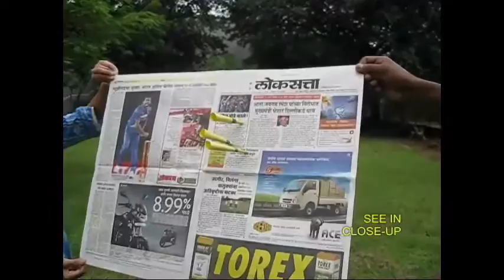ROCKET PROJECTILE | Bengali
You can make a Rocket Projectile from a PVC pipe and a cone folded from a piece of paper. Take a quarter of an A-4 size Xerox sheet and keep rolling it into a cone. The tip will become the cone tip. Secure the end of the paper with tape. Apply tape to the tip of the cone – this will make it strong. Place the cone loosely in a 30-cm long piece of PVC pipe. Mark the circle where the cone meets the pipe. Cut along this circle. Now the cone will fit into the pipe very snugly. The cone is tailor made for the pipe.
Now place the cone in the pipe and blow hard on a newspaper target. You’ll be surprised that the cone pierces the newspaper. Try blowing another and then another cone. If you view the cone from close this is what you will see. All three cones would have pierced the newspaper. You can see both the front and the back view.
You can also launch the cone like a projectile. WARNING: NEVER TARGET THE CONE ON A LIVING BEING.